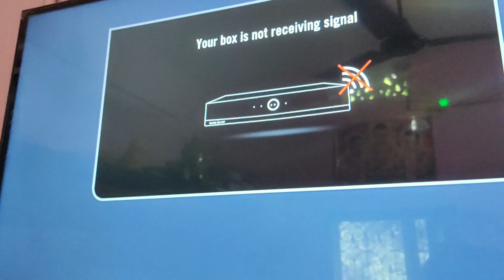dd free dish new tips | dd free dish new channel | dd free dish new update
DD free dish all New channel add buy seekho electric seekhoelectric
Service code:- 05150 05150